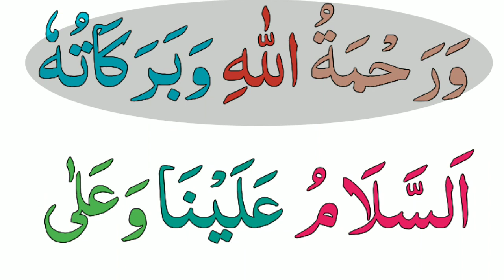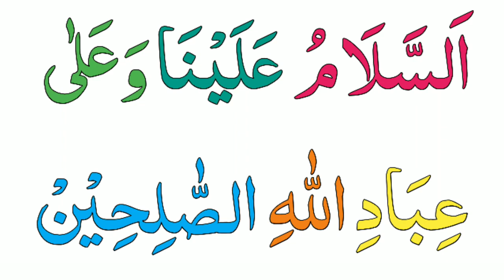Attahiyat full | अत्तहियात | Learn Easley word by word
I hope aapko ye video pasand aayi hogi
Insha Allah.

Attahiyat and Tashahud full, Learn full Attahiyat lillahi wa salawatu,  Easy Memorization, Attahiyat kya he, Beautiful dua Attahiyat, word by word easy to memories,